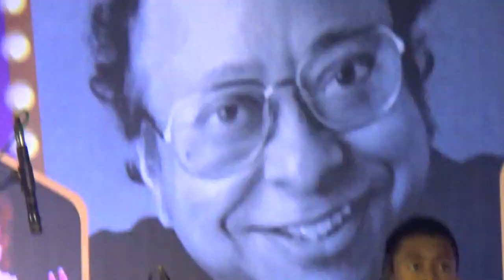Aaja Aaja ( Teesari Manzil ) Drums by Aayush Shekhar.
Performed at R D Ke Deewana, Pancham Tribe..